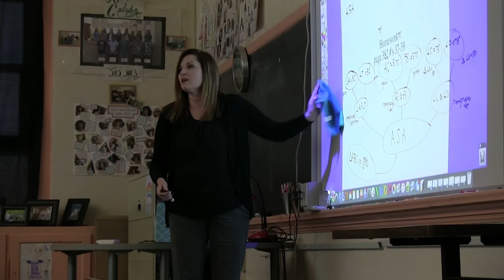Staff Story :60 Second Spotlight - Mrs. Love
Get to know Coalinga High School math teacher Mrs. Love.